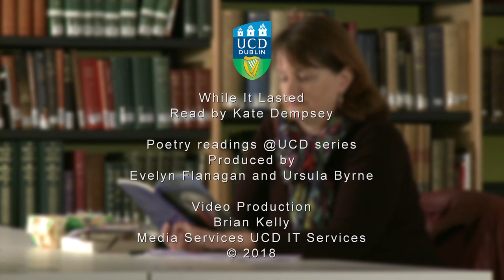"While it Lasted", read by Kate Dempsey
Kate Dempsey reads her poem "While it Lasted" in the UCD Special Collections Reading Room. Part of the Irish Poetry Reading Archive.